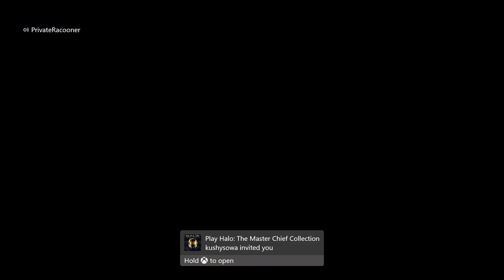Halo Reach | Sovereign MLG Game